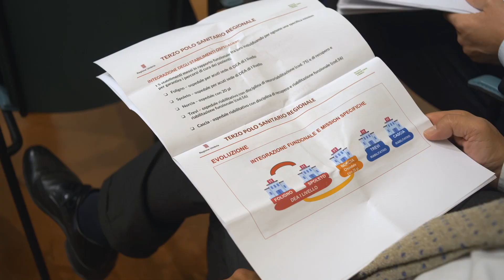In Umbria nasce terzo polo ospedaliero, Coletto: «Foligno e Spoleto faranno cose diverse»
L'assessore alla Sanità Luca Coletto venerdì ha spiegato quale sarà il futuro degli ospedali di Foligno e Spoleto, integrati per dar vita a quello che è stato chiamato il terzo polo ospedaliero della regione. Coletto risponde anche alle domande sul punto nascita di Spoleto, che non ci sarà più.